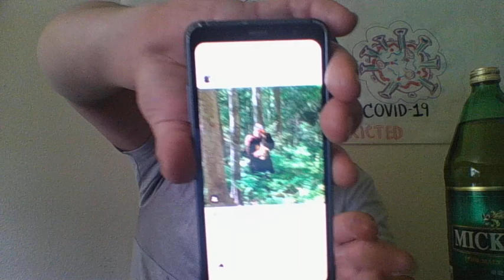Ronalds' chicken & pancakes MLV saucer saturday